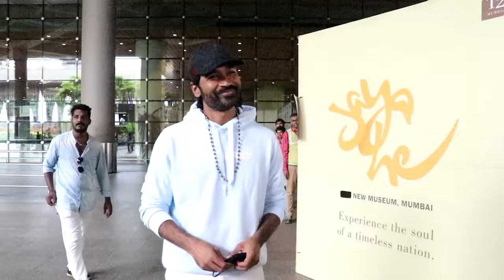Mumbai में हुए 'The Gray Man' के Premier में सेलेब्स ने लगाए चार चांद | Vicky Kaushal | Dhanush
'द ग्रे मैन' के प्रीमियर की कई तस्वीरें सोशल मीडिया पर वायरल हो रही हैं. जिसमें धनुष, विक्की कौशल से लेकर फिल्म के डायरेक्टर जो रूसो समेत कई बड़ी हस्तियां नजर आ रही हैं.